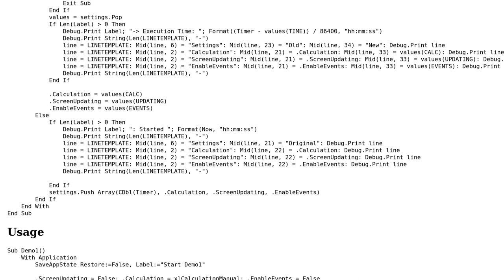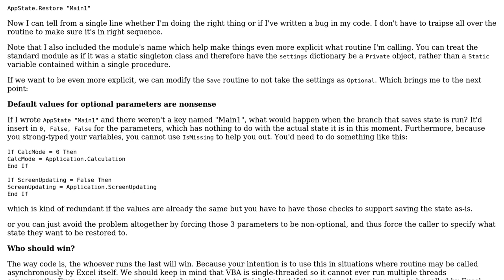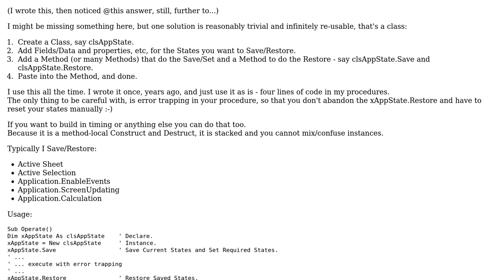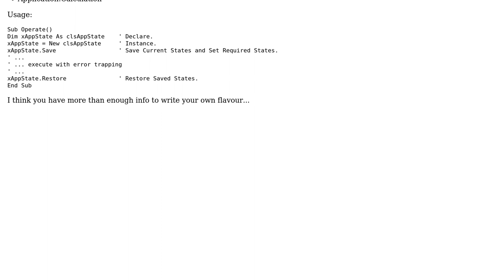Code Review: Managing Excel Application State /w Multiple Subroutines (2 Solutions!!)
Code Review: Managing Excel Application State /w Multiple Subroutines